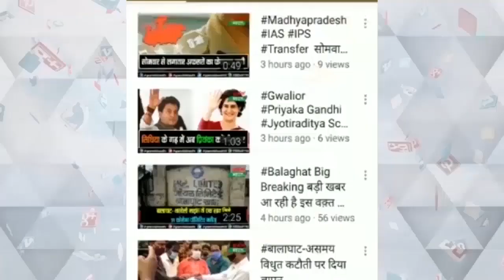प्रधानमंत्री नरेंद्र मोदी ने कहा कांग्रेस की लूट जिंदगी के साथ भी, जिंदगी के बाद भीpmmodi